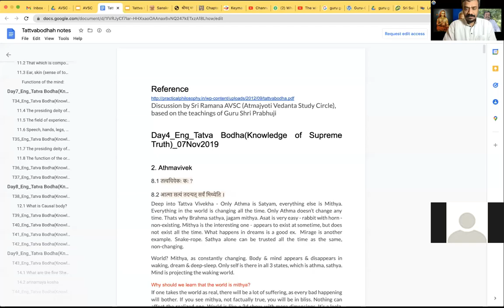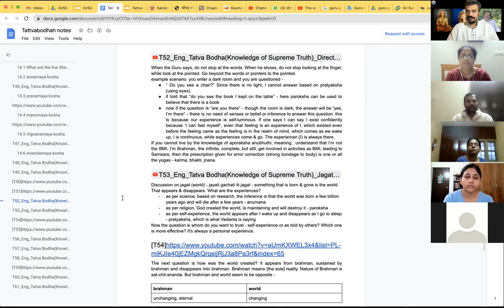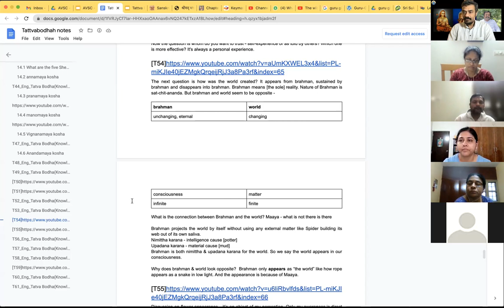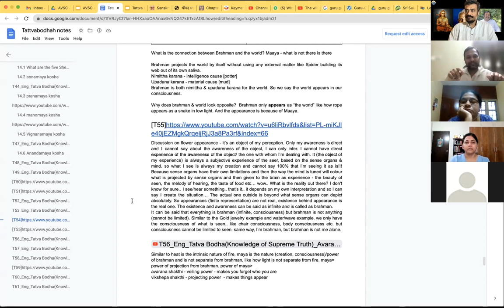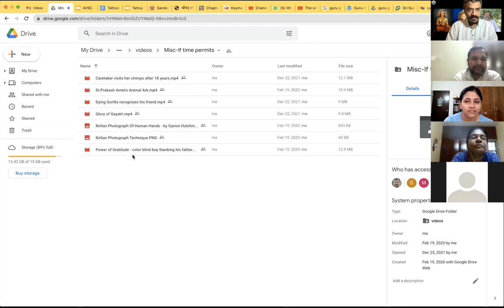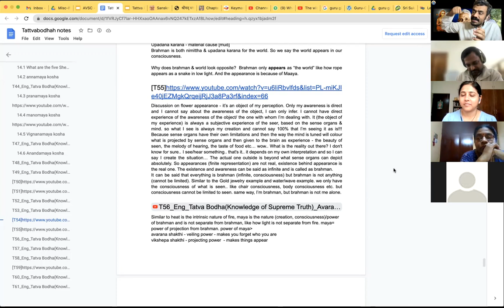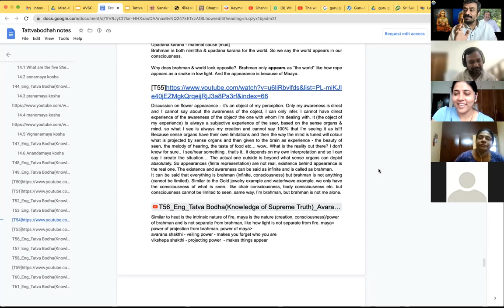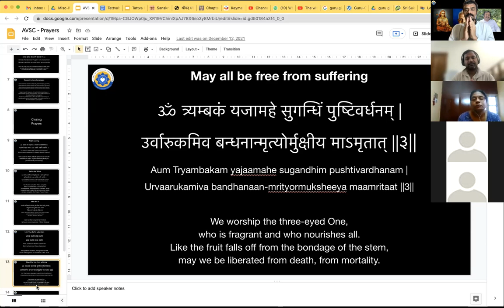AVSC - Sri Ramana Batch - Session on 9Jan2022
-How vasanas, like/dislike are created